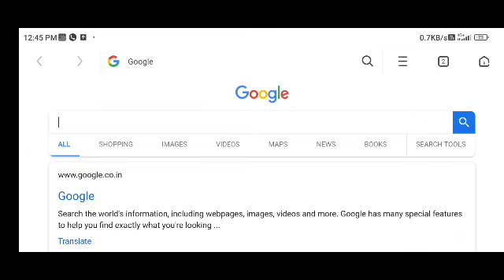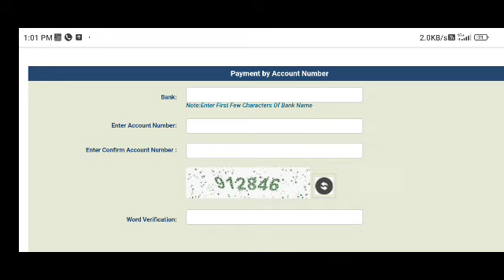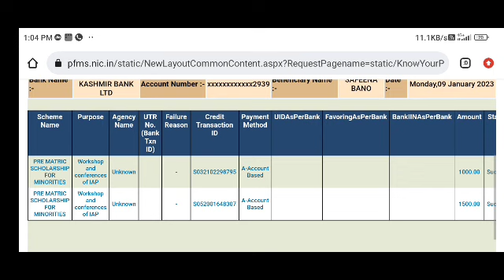scholarship ka paisa kaise check kare | how to check scholarship payment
scholarship ka paisa kaise check kare | how to check scholarship payment | pfms scholarship check